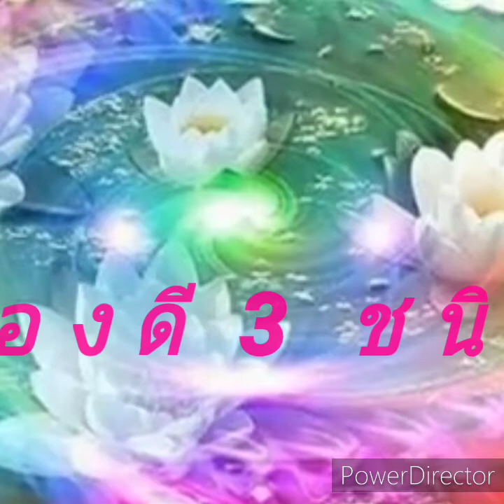สุดยอดของดี,ของขลัง,ตำนาน,เครื่องราง,เรื่องแปลก,เรื่องเล่า,ลึกลับ